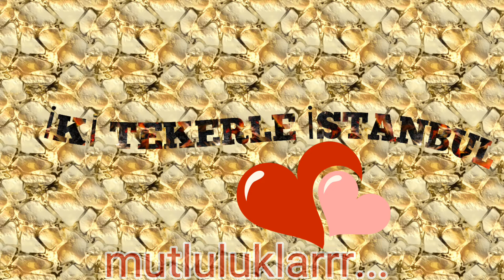BİSİKLETÇİ'LER GELİN ARABASI'NIN ÖNÜNÜ KESTİ!!!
Öncelikle herkese selamlar bu videoda şans eseri önümüze çıkan gelin arabasının önüne geçerek ufakbir unutamıycakları bir anyaşatttık umarım beğenirsiniz herkese iyi seyirler